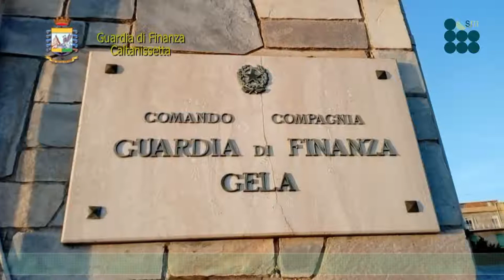Gela, fatture false e lavoro nero: sequestrati 500 mila euro a imprenditore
Sequestrati conti correnti ed un immobile di un imprenditore gelese per un valore di quasi 500.000 euro. Fiumi di fatture false erano state utilizzate esclusivamente per gonfiare i costi e ridurre al minimo il reddito.